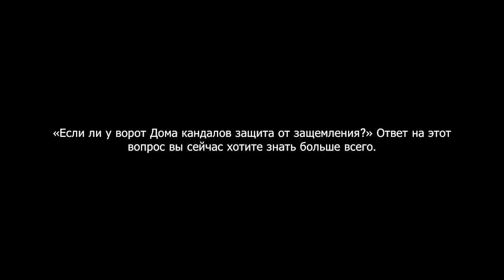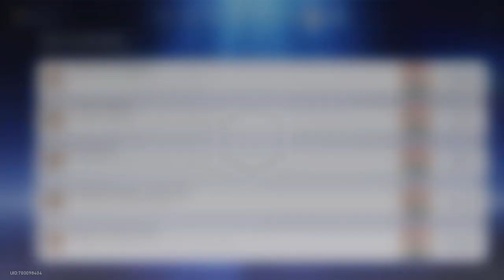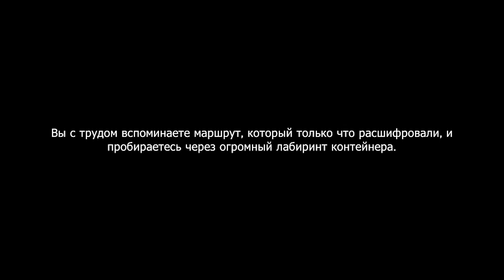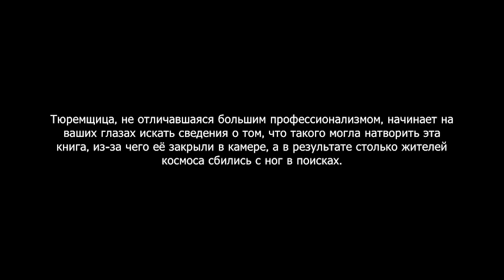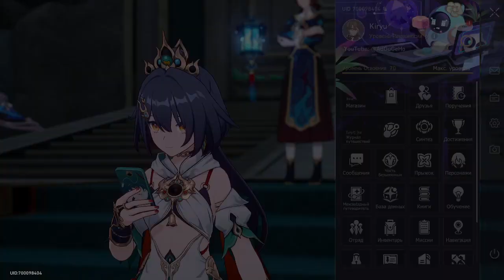Дом Кандалов - Все скрытые достижение | Honkai: Star Rail 2.4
Видео гайд по скрытым/секретным достижениям в Доме Кандалов в Honkai: Star Rail 2.4.

Кто уже подписан, не забудьте активировать уведомления на моём канале, чтоб не пропустить новые видео.
00:00 Ворота всё же крепче
01:11 Тюремная инспекция
03:52 Лжепервопроходец
05:50 Кредо Теневого Стража
07:16 Из пяти людей трое беглецы
13:40 Заказ прокси
17:20 Где же исследования пораженных марой
21:00 Укромный Уголок
23:20 Скидка 100 процентов